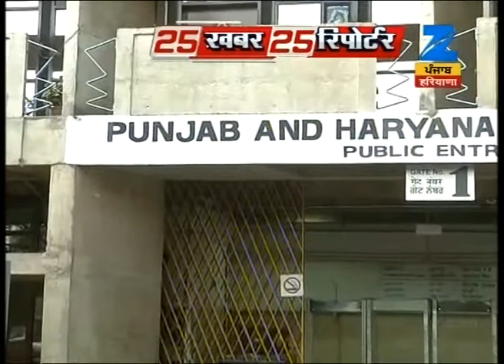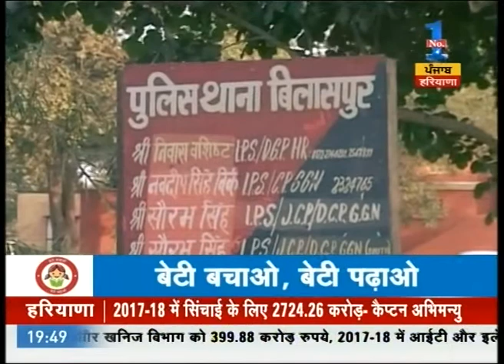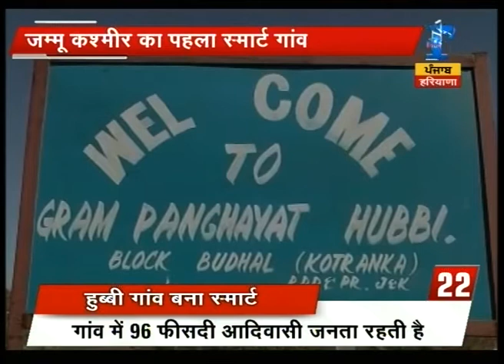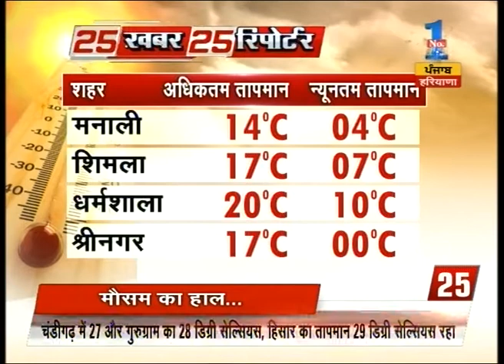25 Khabar 25 Reporter | Ashok tanwar slammed Haryana government budget